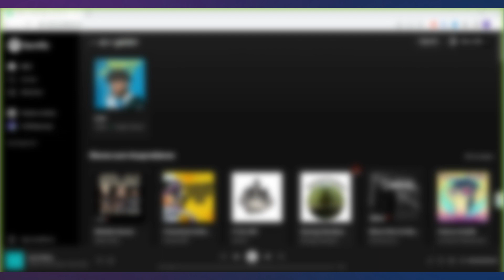wie Fügen Sie Songs zu Spotify Wiedergabeliste Hinzu 2023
Ich zeige es dir in diesem Video wie Fügen Sie Songs zu Spotify Wiedergabeliste Hinzu.